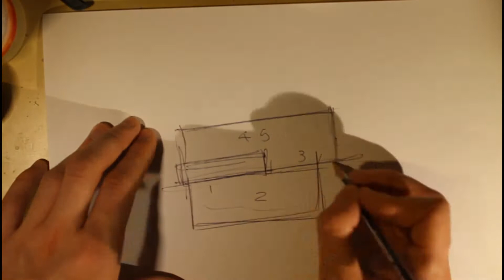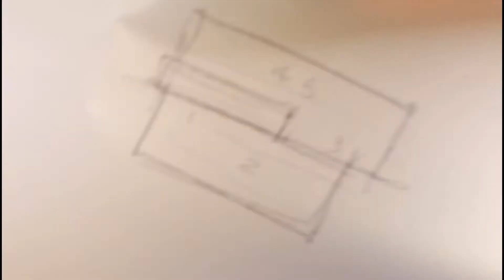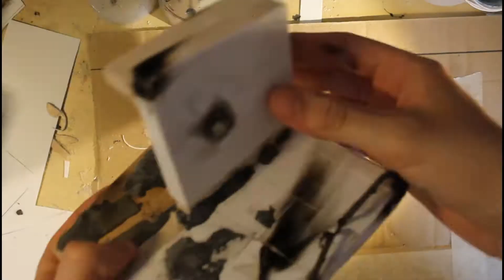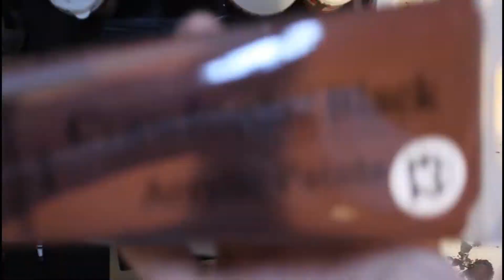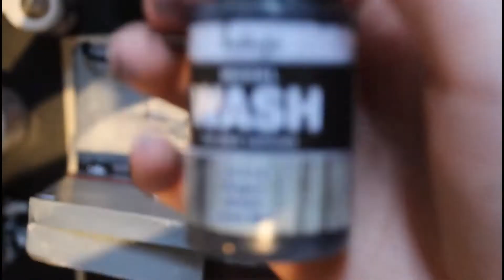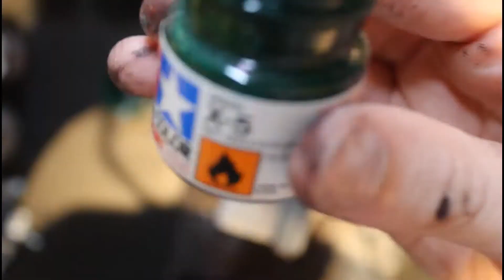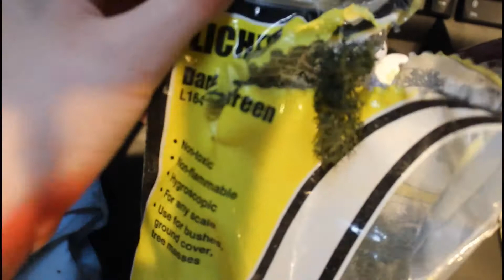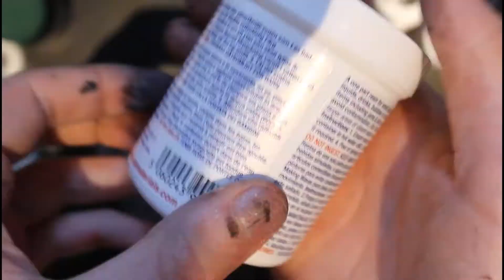Star Wars model Diorama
Hey guys! New video here, me making a diorama. First of this format, so let me know what you think!

Model figures are Star Wars Legion. (1:47 scale).